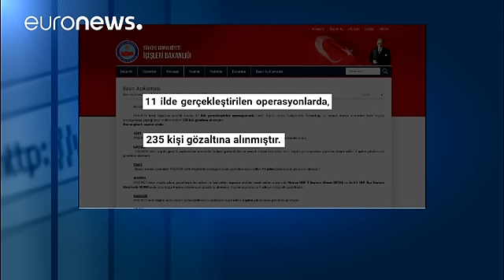İstanbul'daki terör saldırısı sonrası 235 gözaltı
İstanbul Beşiktaş'ta düzenlenen terör saldırısı sonrası İçişleri Bakanlığı 11 kentte düzenlenen operasyonlarda "235 kişinin gözaltına alındığını açıkladı."